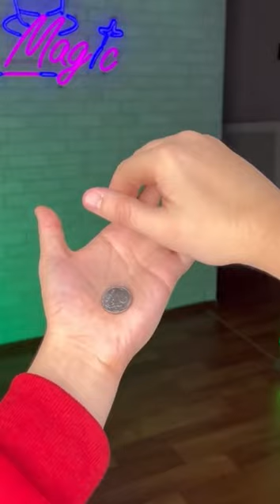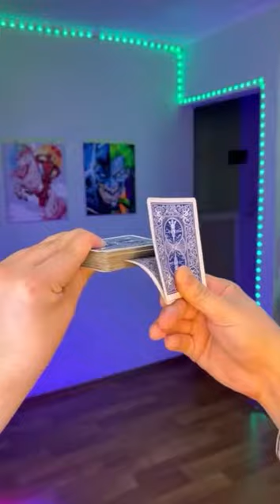😂😂😂😂 shortsvira xuhuong funnyvideos magic telekenesisl funnyvideo youtubeshorts Milaadkmagic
Welcome to this video, here you will learn 10 secret tricks to viral youtube shorts - thesehow is funny is this 😂😂😂😂